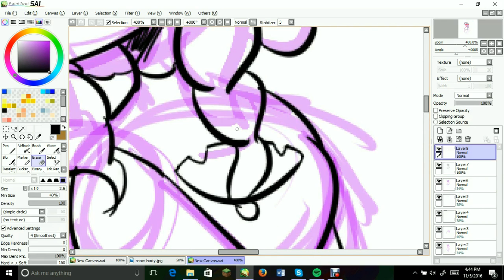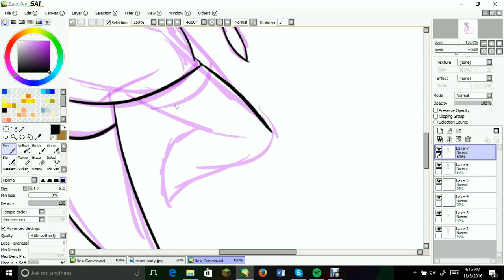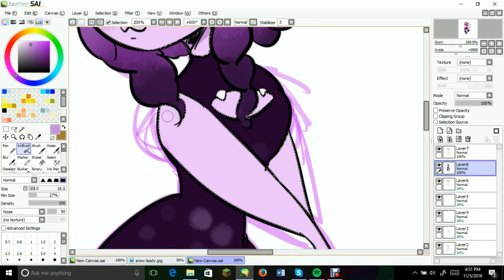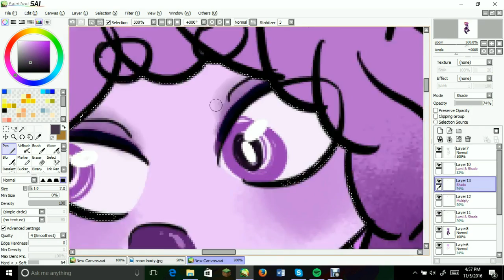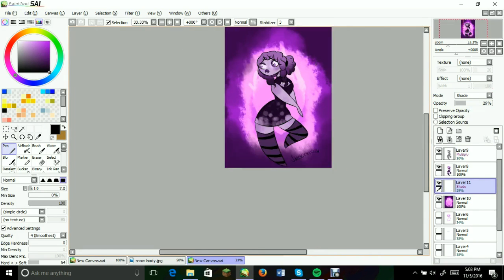Speedpaint- Purple Lady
Info at the beginning of the video